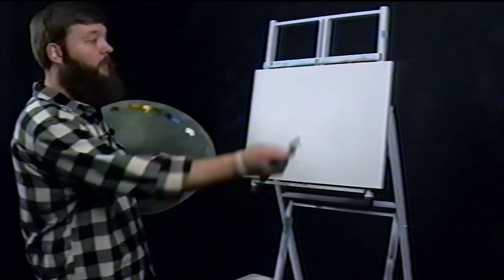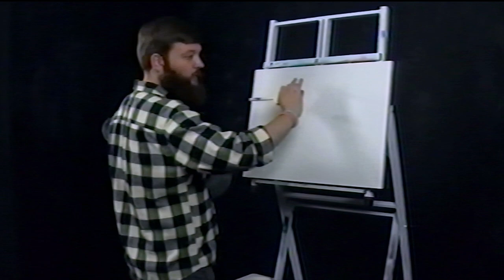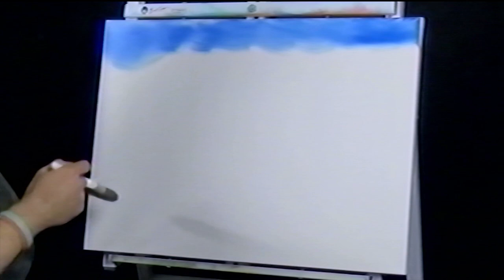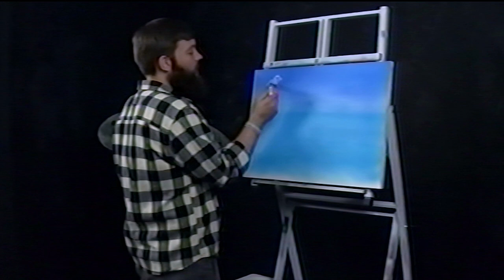Blue Ball | The Joe of Painting Episode 6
Join Mr. Joe Lawson as he embarks with us on a painting journey for the ages! Fall in love with every brush stroke and knife swipe as Joe paints various settings from different video games in homage to Bob Ross. In this episode, Joe tackles something of a mystery painting!